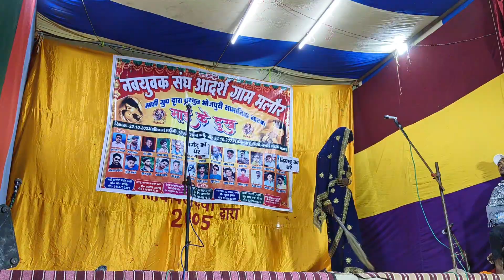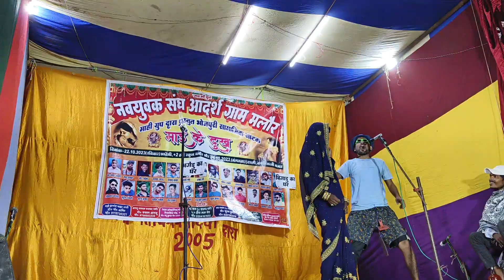Maai ke dukh natak(18)